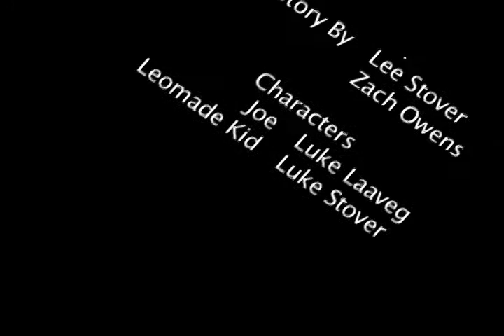Lemon-Aid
Our first video production project.  Success!  A flim by Bryce Thomsen, Lee Stover, and Zach Owens.  Starring Luke Laaveg and Luke Stover.